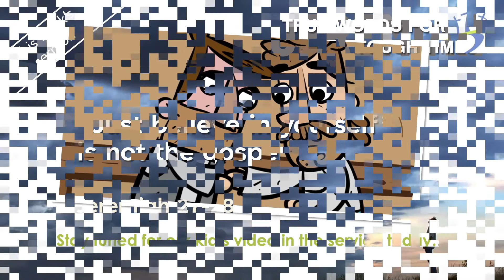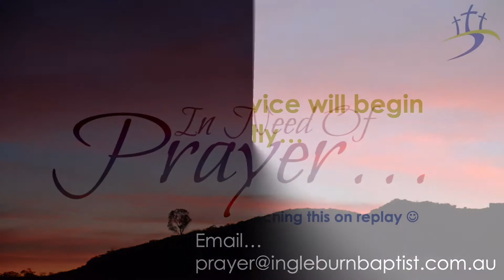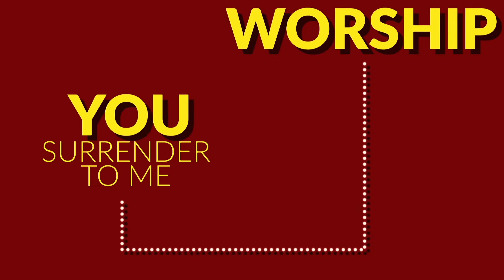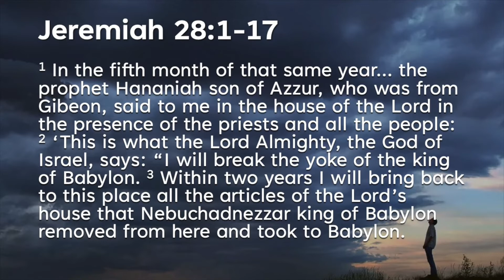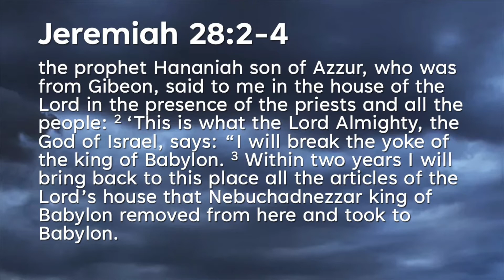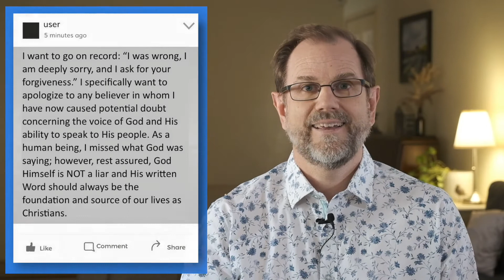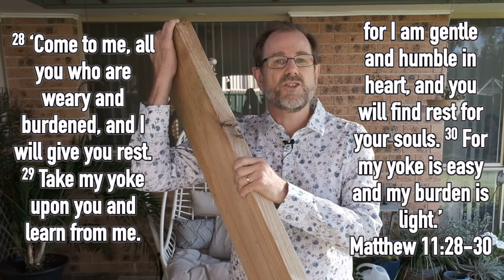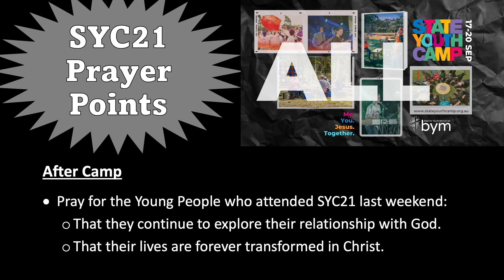IBC 26 Sept Worship Gathering